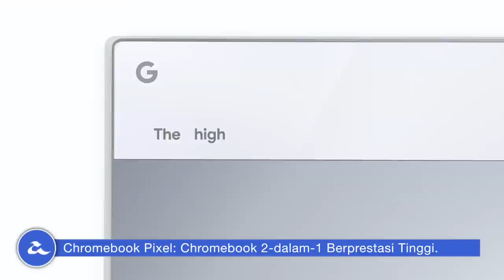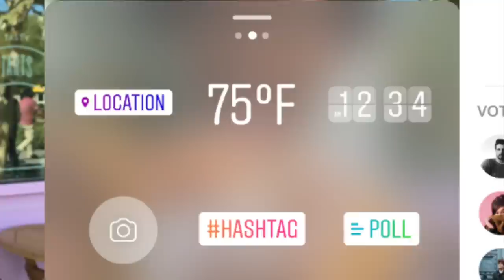Mingguan Amanz - Google Pixel 2, Edge Mobile, iPhone 8 Malaysia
Minggu ini menyaksikan Google mengadakan sebuah acara khas, mengumumkan pelbagai perkakasan baru keluaran mereka. Mencuri perhatian adalah pengumuman Google Pixel 2 dan juga Google Pixel 2 - iaitu telefon pintar keluaran Google dengan kamera yang sangat baik, selain sokongan kalis air dan juga menggunakan versi Android terkini.

Google pada masa yang sama telah mengemaskini Google Store untuk pengguna tempatan, dan memautkan pelbagai produk mereka ke kedai pengedar tempatan.

Microsoft pula pada minggu ini membuat kejutan dengan mengumumkan Microsoft Edge Mobile untuk Android dan juga iOS.

Lenovo pada minggu ini mengumumkan Thinkpad bersempena ulang-tahun ke-25, selain HP mengemaskini HP Spectre 13 dengan rekaan yang lebih kompak.

Maxis pada minggu ini telah memperkenalkan Maxis One Prime yang menawarkan penggunaan data tanpa had pada peranti mudah-alih dan juga jalur lebar talian tetap.

Dan akhir sekali, Apple Malaysia telah mengumumkan yang mana iPhone 8 dan iPhone 8 Plus akan dipasarkan di Malaysia bermula 20 Oktober 2017 kelak.